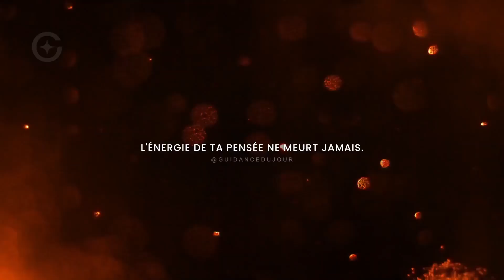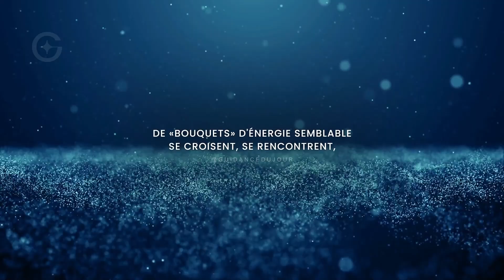Qu'est Ce Que La Loi De L'attraction ?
👇 S O U T I E N S - M O I  sur  T I P E E E :

🎬 C R E A T I O N :
Guillaume PICHENEL alias @guidancedujour

📑 C R E D I T :
Conversation Avec Dieu
Neal Donald Walsh